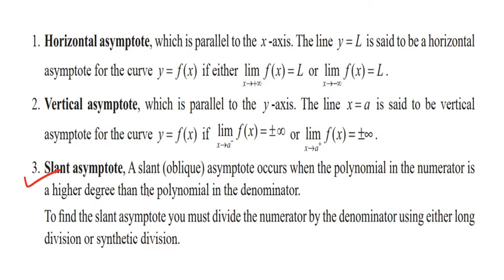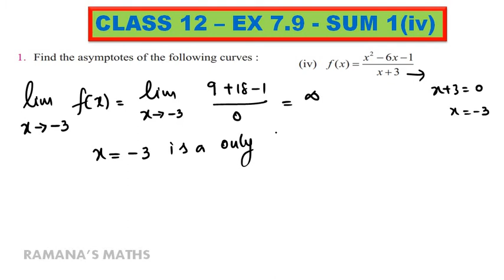CLASS 12 - EX 7.9 - SUM 1 (IV)